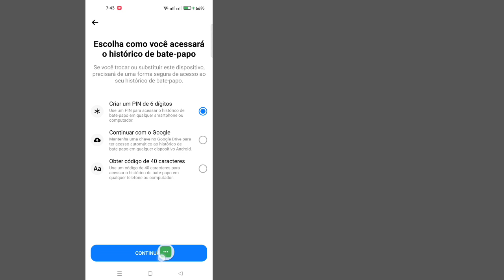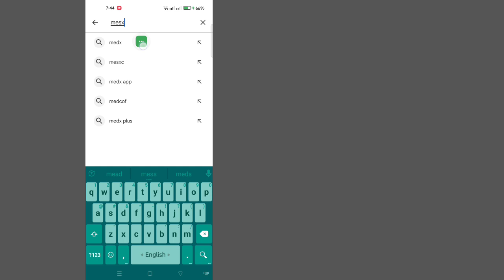Corrigir sincronização do histórico de bate-papo ausente do Messenger que não mostra problema 2024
Hoje vou mostrar como consertar a opção de sincronização do histórico de bate-papo ausente do Messenger agora que não mostra a solução do problema (atualização).  Assista a este vídeo para saber como consertar a opção de sincronização do histórico de bate-papo ausente do Messenger agora que não mostra a solução do problema (atualização)

 Aprenda como consertar a opção de sincronização do histórico de bate-papo ausente do Messenger agora que não mostra a solução do problema (atualização)